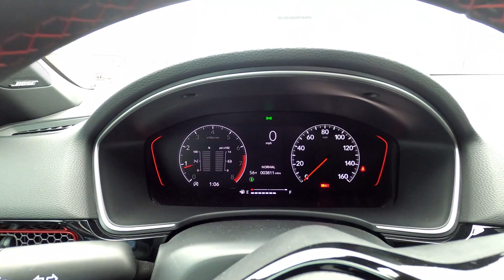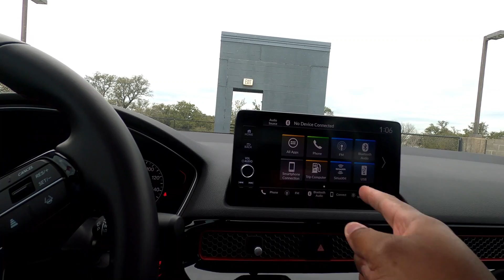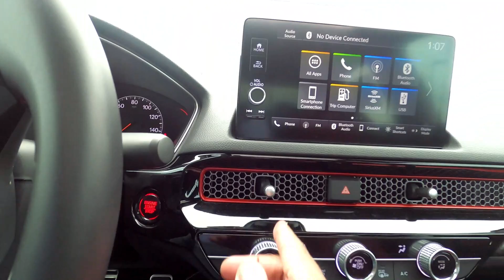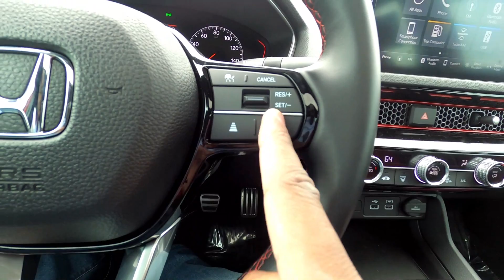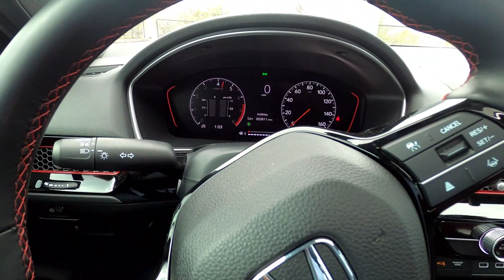New Honda Civic SI (Sport Injection)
This 2022 Honda Civic is one of the few 4 Door Sport Sedans that's left that comes exclusively in a manual transmission. 1.5 liter 4 cylinder Turbocharged motor puts out a decent 200hp and 192 peak Torque. Gear selection is on point and clutch engagement is dead center which makes it extremely easy and fun to drive, you certainly won't see it as a chore. It's the perfect enthusiasts car for those on a budget that still requires fun and quality.
This particular vehicle is finished off in Blazing Orange Pearl, 18 inch black wheels riding on Goodyear performance all season tires. It currently have 3600 miles on the odometer and is available for sale at South Austin Nissan Certified Pre-owned.